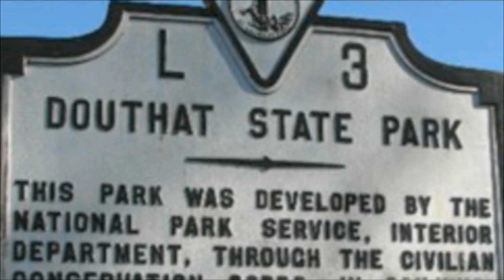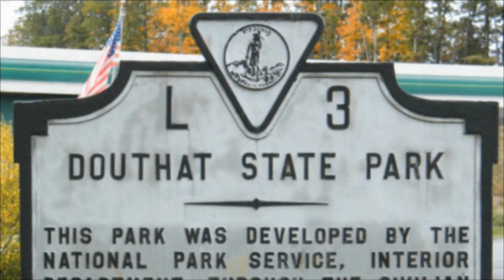Douthat State Park, VA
Tom Seay, Host of Best of America by Horseback, visits Douthat State Park in Virginia.   Virginia State Parks have expanded riding trails and equestrian camping areas that include stalls, electric and water hook ups and bath houses.  Tom talks with Joe Elton, the Director of Virginia State Parks, and visits Douthat State Park in the Blue Ridge Mountains on this episode.